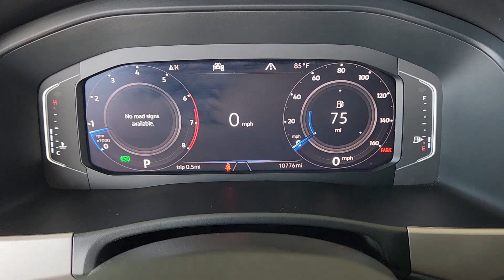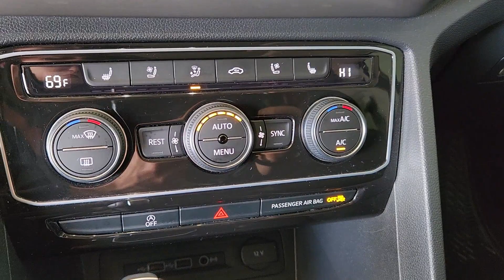2023 Volkswagen Tiguan Austin, Pflugerville, Round Rock, Georgetown, Cedar Park V230393A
Platinum Gray Metallic Used 2023 Volkswagen Tiguan available in 6900 Burnet Road, Austin, Texas at Vanguard Volkswagen Austin. Servicing the Austin, Plugerville, Round Rock, Cedar Park, Georgetown, TX area.
2023 Volkswagen Tiguan 2.0T SE R-Line Black - Stock#: V230393A

Platinum Gray Metallic 2023 Volkswagen Tiguan 2.0T SE R-Line BlackbrbrClean CARFAX. This vehicle comes with the following features and options : Volkswagen Certified Pre-Owned Certified 3.33 Axle Ratio 3rd row seats: bench 4-Wheel Disc Brakes 4-Wheel Independent Suspension 6 Speakers ABS brakes Air Conditioning Alloy wheels AM/FM radio: SiriusXM with 360L Auto-dimming Rear-View mirror Automatic temperature control Brake assist Bumpers: body-color Compass Delay-off headlights Driver door bin Driver vanity mirror Dual front impact airbags Dual front side impact airbags Electronic Stability Control Emergency communication system: VW Car-Net Safe & Secure 5-year Exterior Parking Camera Rear Four wheel independent suspension Front anti-roll bar Front Bucket Seats Front Center Armrest Front dual zone A/C Front reading lights Fully automatic headlights Heated door mirrors Heated Front Comfort Seats Heated front seats Illuminated entry Leather Shift Knob Leather steering wheel Low tire pressure warning Occupant sensing airbag Outside temperature display Overhead airbag Overhead console Panic alarm Passenger door bin Passenger vanity mirror Perforated V-Tex Leatherette Seating Surfaces Power door mirrors Power driver seat Power Liftgate Power moonroof Power steering Power windows Radio data system Radio: MIB3 Composition Media AM/FM/HD Rain sensing wipers Rear anti-roll bar Rear reading lights Rear seat center armrest Rear window defroster Rear window wiper Remote keyless entry Roof rack: rails only Security system Speed control Speed-sensing steering Split folding rear seat Spoiler Sport steering wheel Steering wheel mounted audio controls Tachometer Telescoping steering wheel Tilt steering wheel Traction control Trip computer Turn signal indicator mirrors Variably intermittent wipers and Wheels: 19 Black Painted Twin 5-Spoke Alloy. *One Owner Carfax* *Clean Carfax* *Regular Maintenance Reported*.brbrbrCertified. Volkswagen Certified Pre-Owned Details:brbr  * Roadside Assistancebr  * 100+ Point Inspectionbr  * For CPO Vehicles purchased on or after January 5 2021: MY17 and older vehicles are eligible for a 2 year 24000 mile whichever occurs first limited warranty. MY18 and MY19 vehicles are eligible for a 1 year 12000 mile whichever occurs first limited warranty. MY2020+ vehicles are eligible for a 2 year 24000 mile whichever occurs first limited warranty. 3 month SiriusXM Platinum Plan trial subscription.br  * Warranty Deductible: $50br  * Vehicle HistorybrbrbrContingent upon dealer acceptance of terms. Terms may vary. Certification and additional reconditioning fees may apply.